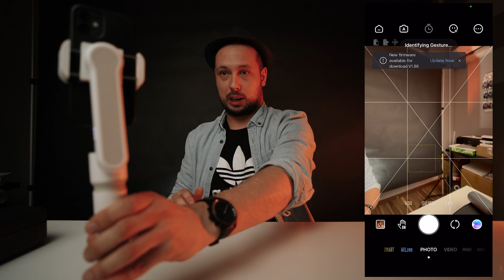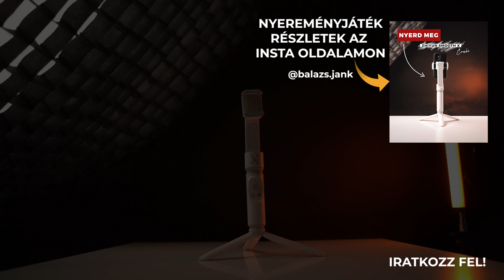MINI Gimbal MOBILHOZ 📱// Zhiyun Smooth X + NYEREMÉNYJÁTÉK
【 ZHIYUN SMOOTH-X 】

▶ITT EGY IGAZI SELFI/GIMBAL KOMBÓ TELÓHOZ!📱😀

A Zhiyun Smooth X Essential Combo egy olyan szett, ami tartalmazza a Smooth X gimbalt, egy mini háromlábú állványt és egy hordtáska. A Zhiyun Smooth X egy rendkívül kompakt stabilizátor, mely összecsukható kialakítása miatt még kisebb helyen tárolható. Noha ez a gimbal valóban zsebméretű, teleszkóposan kihúzható, így akár 26 cm-rel bővíthető a hossza, és ezáltal stabilizátorként és szelfibotként is használható. A teleszkópos bővítést és a 2 tengelyes stabilizálást ötvözve, új nézőpontból készíthetsz rázkódásmentes felvételeket vagy akár csoportképet. Ezzel a szettel pedig egyszerűen és biztonságosan tudod magaddal vinni a Smooth X-edet kirándulásokra, nyaralásaidra.

【NYERD MEG!】
Most meg is nyerheted ezt a gimbalt 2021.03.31-ig!

Szeretnél tőlünk tanulni?

Jelentkezz Zárt Facebookos közösségünkhöz, és oszd meg velünk a videóidat!